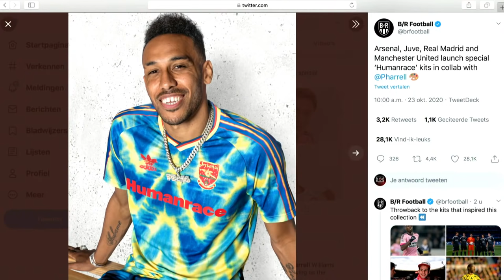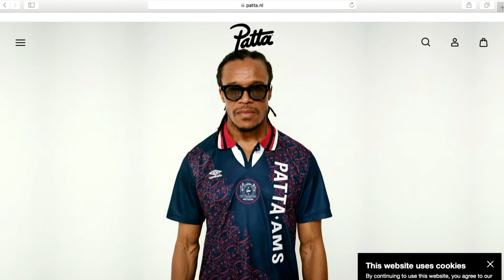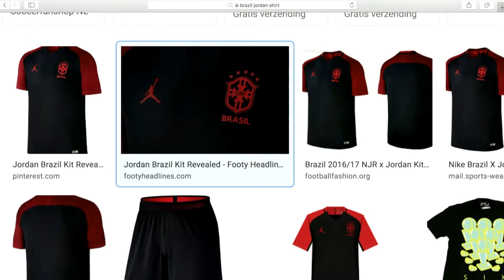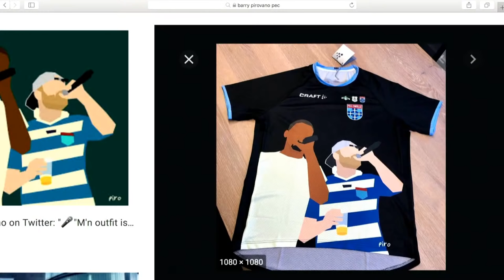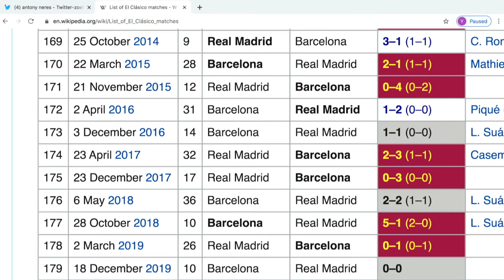Floor Wesseling en Armin Shah zijn te gast! | VRIJDAGMIDDAGBORREL S05E9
Vrijdagmiddag, tijd voor FC Afkicken. Neal Petersen en Yordi Yamali bespreken al het laatste voetbalnieuws met interessante gasten. Deze week zijn Floor Wesseling en Armin Shah te gast in de studio! Ook Bruce Tol mag vandaag weer aanschuiven aan tafel.   FC Afkicken is hét online voetbalkanaal van Nederland!

 🎙️ De Voetbalpodcast
 🎙️ FC Betting
 🎙️ Lo Stadio
 🎙️ Podcasten met Petersen
 🎙️ FC Afkicken
 🎙️ Vanaf de Tribune
 🎙️ Peesjeveepodcast

Je kunt ons ook volgen op Twitter, Instagram en Facebook!